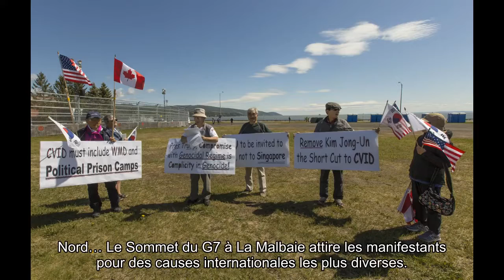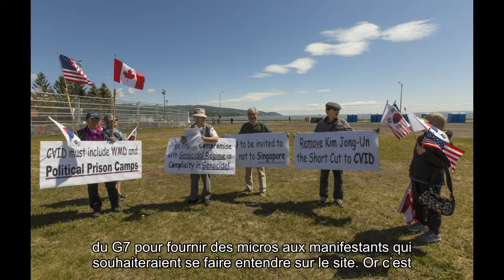Manifestations en tous genres à La Malbaie